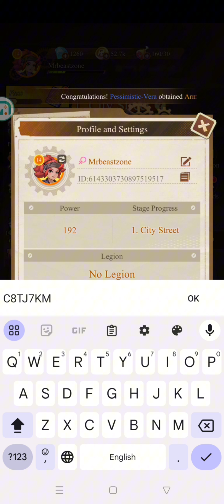Zombies Boom New Gift Code | Zombies Boom New Gift Code June 2024 (Part-7)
In this video, I'm going to show you ➤Zombies Boom New Gift Code | Zombies Boom  New Gift Code June 2024 (Part-7)

        Thanks.